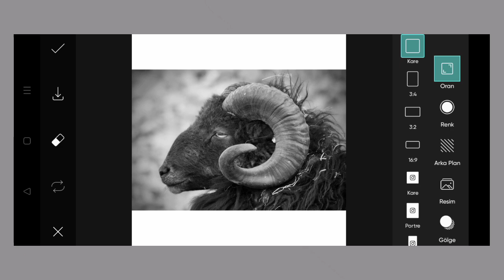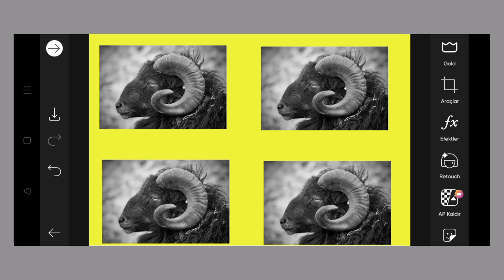Trending HDR video | A Screen Of Pure Pink sdc editing cc | Background | Bp Backdrop A380F K #100